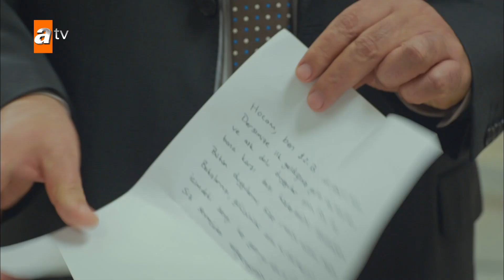Müdür, Hakan'ı sorguya çekiyor ⚡ - Kertenkele 43. Bölüm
Bu aşk mektubunu Hakan mı yazdı?